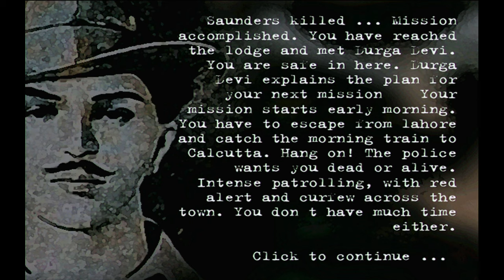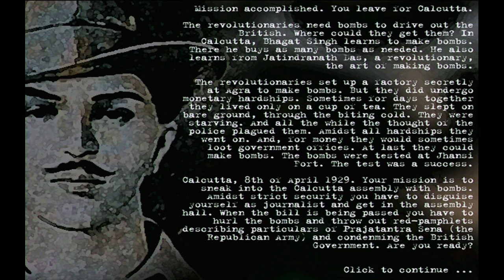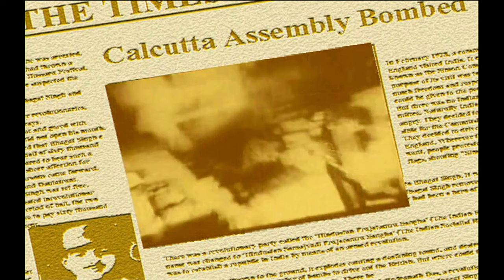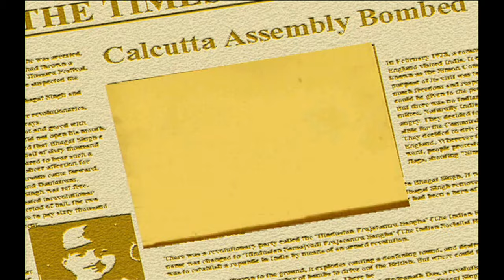Bhagat Singh (2002) Part 2 Hindi Game - Matrox G450 - No Commentary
Bhagat Singh (PC) Game Ending Part 2 - Walkthrough
Mission 2: Escape from Lahore via train to Calcutta
Mission 3: Sneak into Calcutta assembly as a journalist

After having escaped, Singh and his associates publicly announced avenging Lajpat Rai's death, putting up prepared posters that they had altered to show Saunders as their intended target, their own names appearing under pseudonyms. Singh was thereafter on the run for many months, and no convictions resulted at the time. Surfacing again in April 1929, he and another associate, Batukeshwar Dutt, set off two improvised explosive devices inside the Central Legislative Assembly in Delhi. They showered leaflets from the gallery on the legislators below, shouted slogans, and then allowed the authorities to arrest them. The arrest, and the resulting publicity, brought to light Singh's complicity in the John Saunders case. Awaiting trial, Singh gained much public sympathy after he joined fellow defendant Jatin Das in a hunger strike, demanding better prison conditions for Indian prisoners, the strike ending in Das's death from starvation in September 1929. Singh was convicted and hanged in March 1931, aged 23.

Matrox G450 Gameplay
OS: Windows 98SE
Graphics: Matrox G450
Audio: A3D Aureal Vortex 2